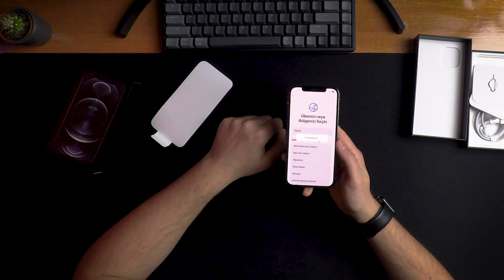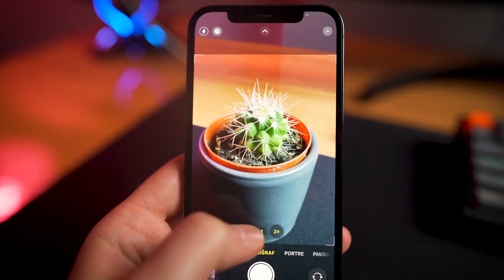İPHONE 12 PRO(LAR) ELİMDE! /kutu açılışı ve ilk izlenim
!!ÇEKİLİŞ VAR!!

Herkese merhaba arkadaşlar. Bu videoda iphone 12 pro kutu açılışı yapıp ilk izlenimlerimi sizlere aktarıyorum. Sonunda bir de çekiliş var. Detaylar videoda!